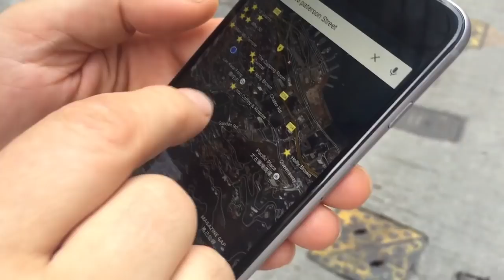Hong Kong Coffee Tour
Coffee makes me travel